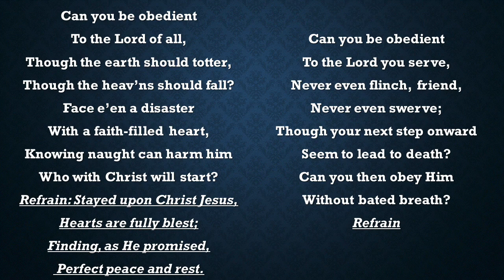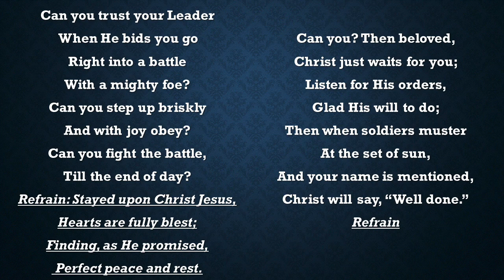Can You Be Obedient?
A wonderful hymn by Miss M. E. Barber
Miss M. E. Barber, a lowly, unknown, and faithful missionary who served in China in the 20th century, who also influenced Watchman Nee and many other Christians.